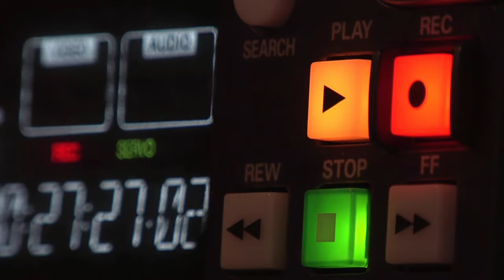Steve Miller | The Blues Documentary - Blues Music, Muddy Waters, John Lee Hooker, Little Walter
Steve Miller is the founder and only original remaining member of the Steve Miller Band, which he founded in 1966, and is the principal songwriter, lead singer, harmonicist, keyboardist, and one of the guitarists. He began his career in blues and blues rock and evolved to a more pop-oriented arena rock genre during the mid-1970s through the early 1980s, releasing popular singles and albums. Miller was inducted into the Rock and Roll Hall of Fame in 2016.